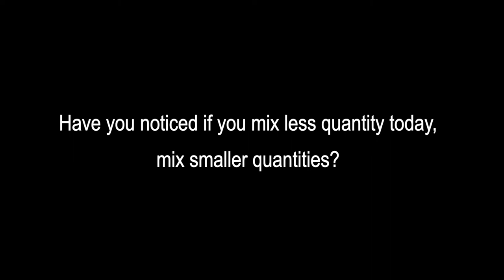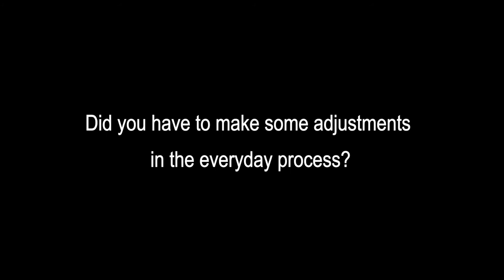Testimony DAISY WHEEL - Heller GmbH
Sven Weidner, painter at Heller GmbH in Mannheim, Germany, share his experience with the Daisy Wheel.